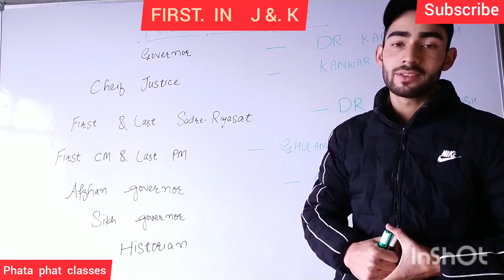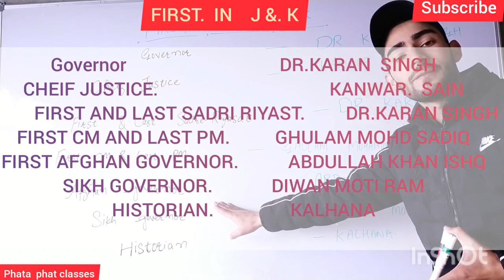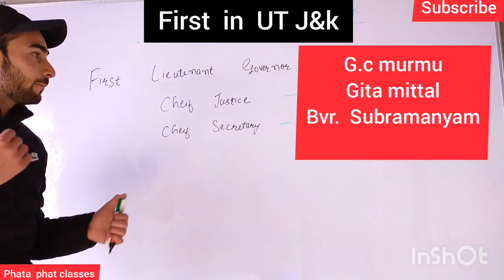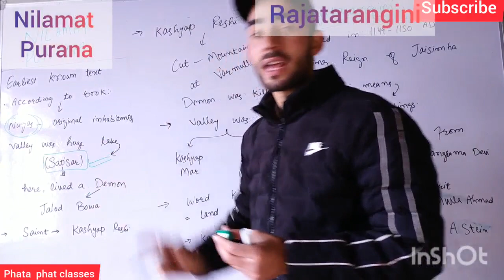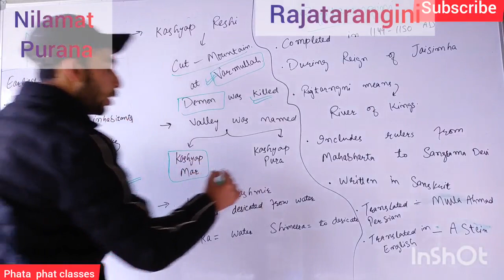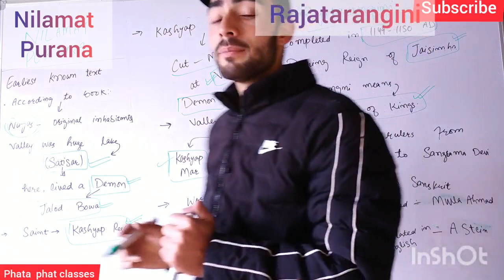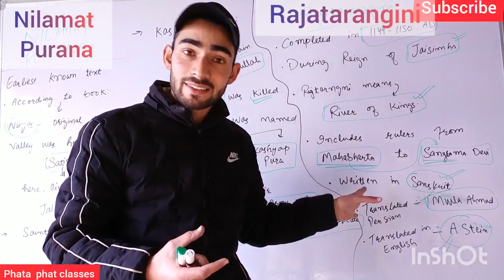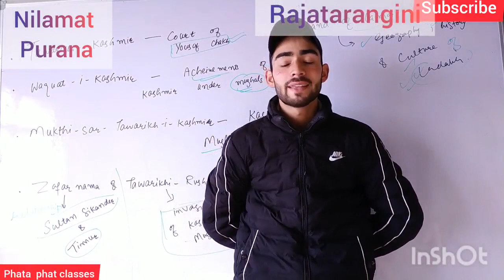FIRST IN J&K || LITERARY SOURCES OF KASHMIR HISTORY || JKSSB ||CLASSIV ||Lecture 1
in this video we are going to discuss sources of j&k history , books on j&k history
rajtarangini , nilamat purana
history of j &k
nilamat purana
rajatarangini
literary sources of kashmir history.
sources of kashmir history
first governor of j&k
Karan Singh .
first cheif justice
gitta mital
g.c murmu
bvr subramanyam